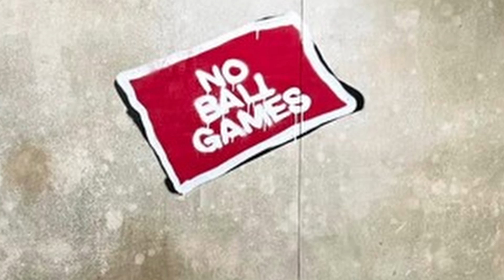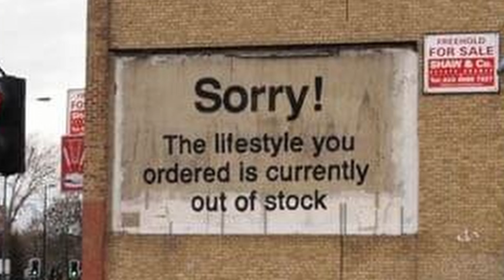Bansky - Le Temps de L'amour (Pigments, Augmented Strings & LoopCloud Beat) #2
Second tribute to our contemporary artists. Bansky can be defined as the perfect representative of our times, but neither can he be labeled, although he escapes the canons imposed by the art market. As for me I worked on studio one on the song "Le temps de L'amour", I helped myself which is an excellent site for the reconstruction of songs or soundtracks and then I created a beat on loopcloud. It is a very useful workflow because while I work I can concentrate on the music and try out plugins and settings on the daw. In the next videos maybe I will be able to show you all the work and some backstage.

Secondo omaggio ai nostri artisti contemporanei. Bansky si può definire il rappresentante perfetto dei nostri tempi, ma non lo si può nemmeno etichettare, per quanto sfugga ai canoni imposti dal mercato dell'arte. Per quanto mi riguarda ho lavorato su studio one sulla canzone "Le temps de L'amour", mi sono aiutato con che è un ottimo sito per la ricostruzione delle canzoni o delle colonne sonore e poi ho creato un beat su loopcloud. E' un workflow molto utile perché mentre lavoro riesco a concentrarmi sulla musica e a provare plugins e impostazioni sulla daw. Nei prossimi video magari riuscirò a mostrarvi tutta la lavorazione e un po' di backstage. Rimanete collegati e soprattutto grazie per spendere quei pochi minuti al mio canale, ma che per me sono importanti.